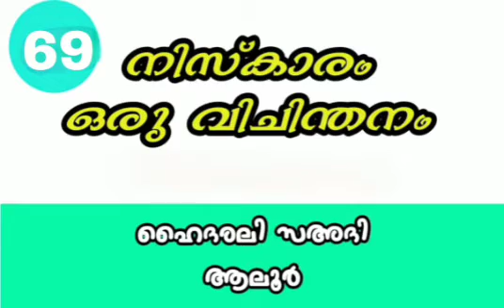നിസ്കാരം ഒരു വിചിന്തനം ഭാഗം 69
ഹൈദരലി സഅദി ആലൂർ JTM പെരുമ്പിലാവ്